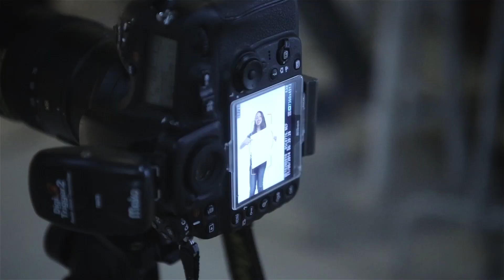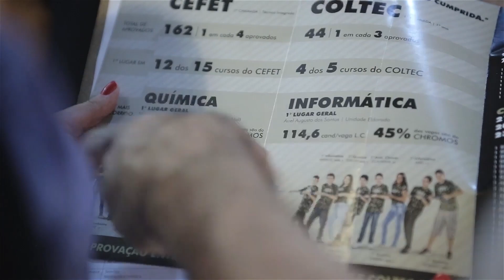Aprovados Cefet e Coltec 2015 - Making Of